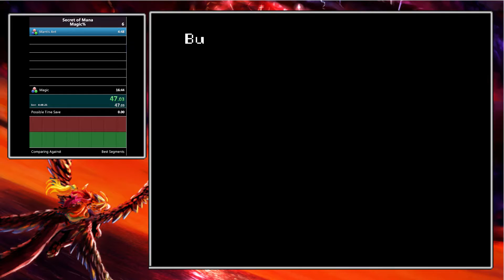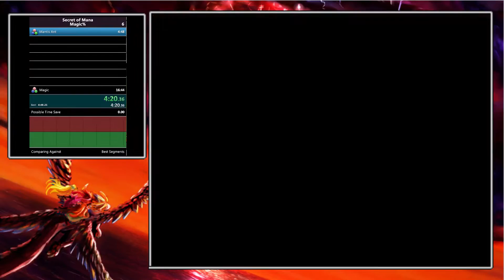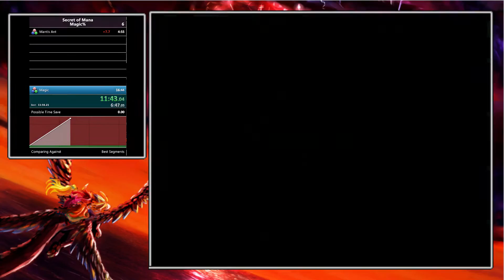[OBSOLETE "WR"] Secret of Mana speedrun in 12:47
The "WR" is in quotes, because this is kind of a joke-category and does not replace the previous 1p2c or 1p1c runs in any way shape or form. Quite similar to Zelda lttp, you can finish the game in an extremely short amount of time now, but it does not make the run particularly interesting. So we will keep mostly running the other categories.
This run is easily improvable by anyone who cares to do so. Everything about it is slow, but I'm not the type of runner who likes grinding out those kinds

Edit: To clear it up a little: I respect categories with wrong warps, which have very little RNG and are mostly pure execution and very short. Me calling it a "joke" category apparently rubbed a lot of people the wrong way, so I'm sorry about that. It's just - I love the 'main' category of this game, I love this game and I want to play more of it than just that, so it feels like it's subjectively not a category I'll want to play.
I'll refrain from calling it a "joke" category in the future though